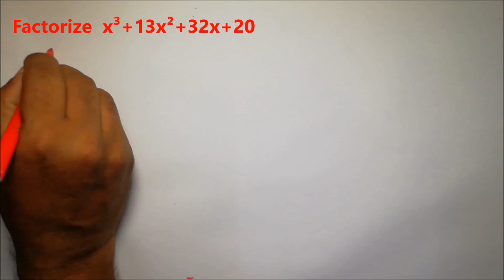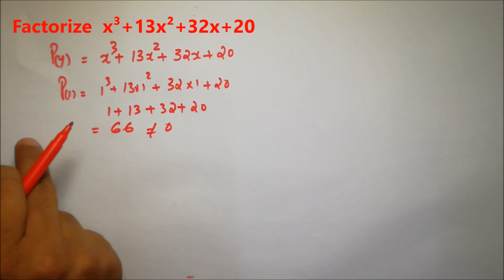Factorize x³+13x²+32x+20, Polynomials , Malayalam, maths and me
Factorize x³+13x²+32x+20, factorization of Polynomial in Malayalam, maths and me